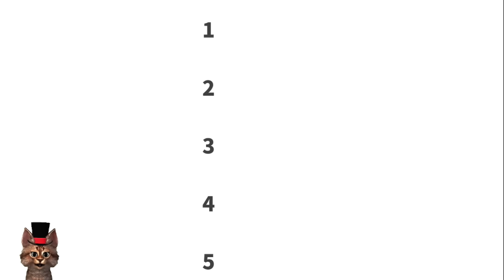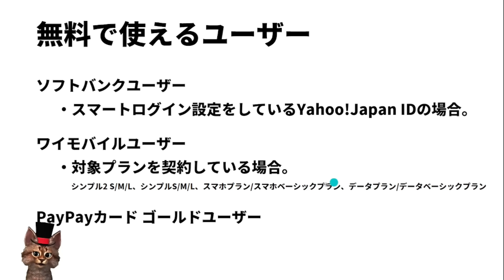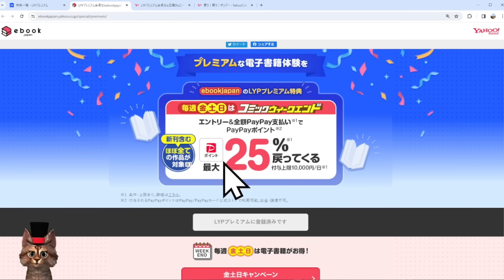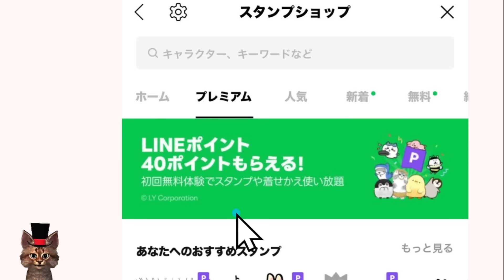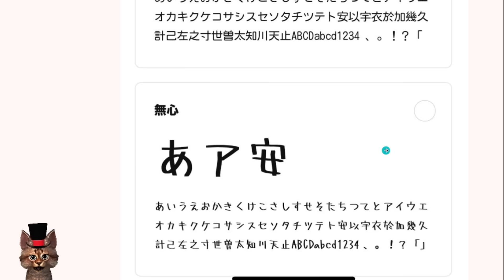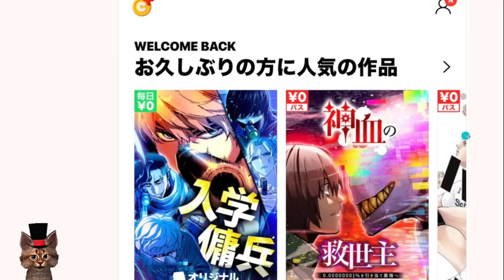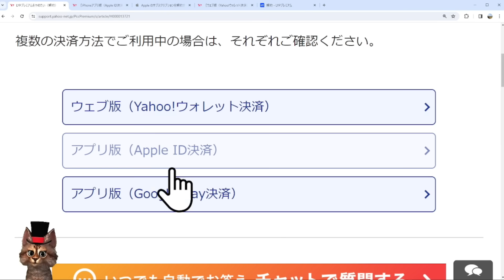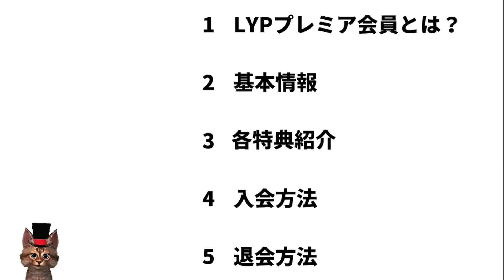PayPay新サービス「LYPプレミアム」を解説！Yahooショッピング毎日7％還元！PayPayクーポン最大5％！入会＆退会(解約)方法もあ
【PR】

前回の解説動画
最大10000円相当が貰えるキャンペーン解説動画

LYPプレミアム会員退会(解約)について

00:00　オープニング
00:19　LYPプレミアムとは
00:34　月額料金
01:56　無料で使えることも可能
02:42　LYPプレミアム特典一覧
02:55　Yahooショッピング＋2％
04:45　漫画雑誌最大25％還元
05:02　Yahooトラベル
05:21　PayPayグルメや雑誌
06:20　LINEアルバムに動画や画質アップ
07:03　LINEスタンプ
08:26　LINEフォント
09:18　LINEの着信音や呼び出し音
10:03　LINEマンガ最大600コイン
11:03　LYPプレミアム入会方法
11:40　解約のやり方